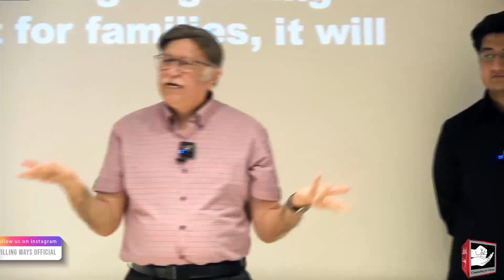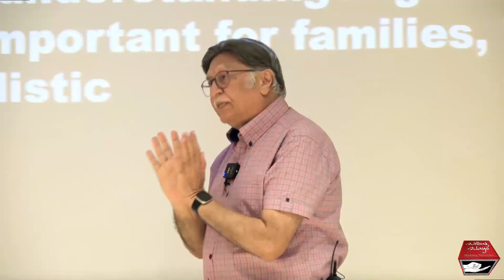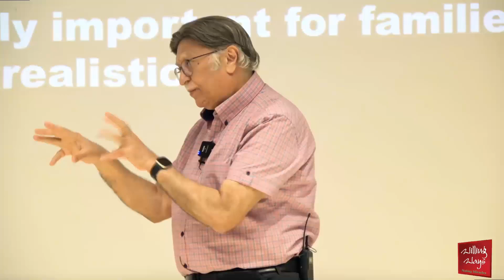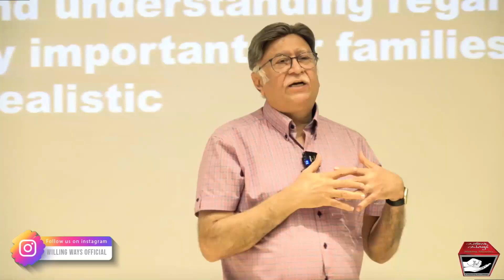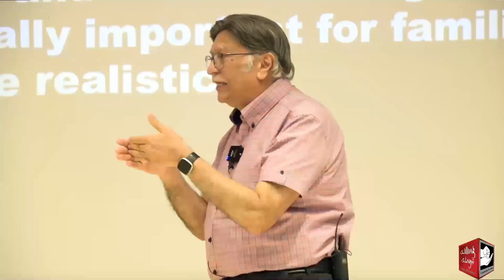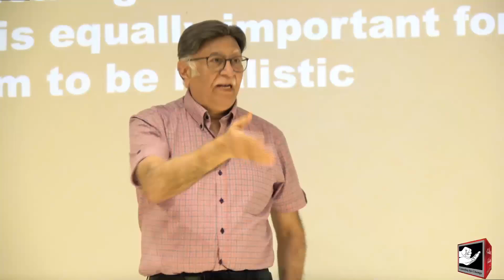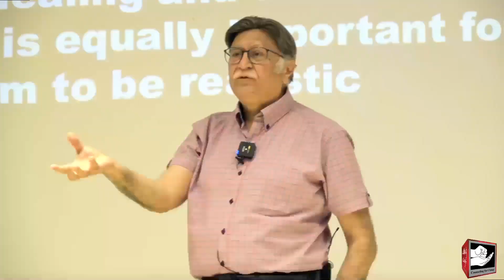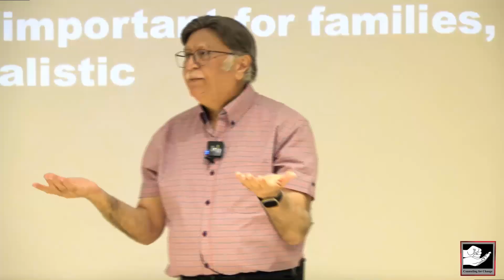Addiction Treatment: Key Insights, Family Responsibilities, and Role of Honesty:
Addiction Treatment: Key Insights, Family Responsibilities, and  Role of Honesty: A Comprehensive Discussion
نشے کے مریض کا علاج: اہم نکات، خاندانی ذمہ داریاں اور سچائی کی اہمیت پر تفصیلی گفتگو
نشے کے مریض کی خواہشات و مطالبات کو رد کرنا کیوں ضروری ہے؟معاشرے کے عمومی نظریات کس طرح تشکیل پاتے ہیں؟ نشے کے علاج میں گھر والوں کا کیا ذمہ داریاں ہیں؟”میری ذات اعلیٰ“ کیا یہ ”ٹیں“بھی نشے کی بیماری کا باعث بنتی ہے؟زندگی گذارنے کے سلیقے کو سائنسی نظریات کے مطابق ڈھالنا کیوں ضروری جانئے اس سیشن میں

𝐅𝐨𝐫 𝐂𝐨𝐮𝐧𝐬𝐞𝐥𝐥𝐢𝐧𝐠 𝐀𝐩𝐩𝐨𝐢𝐧𝐭𝐦𝐞𝐧𝐭𝐬:
𝐖𝐖 𝐋𝐚𝐡𝐨𝐫𝐞:
Mohsin Nawaz (Director PR)
𝟎𝟑𝟎𝟎-𝟕𝟒𝟏𝟑𝟔𝟑𝟗

𝐖𝐖 𝐊𝐚𝐫𝐚𝐜𝐡𝐢:
Nadeem Iqbal (Director) Nazimabad
𝟎𝟑𝟏𝟒-𝟔𝟖𝟔𝟓𝟐𝟕𝟏

𝟎𝟑𝟎𝟎-𝟐𝟏𝟓𝟓𝟗𝟓𝟔
𝟎𝟑𝟒𝟑-𝟐𝟏𝟓𝟓𝟗𝟓𝟔

𝐖𝐖 𝐈𝐬𝐥𝐚𝐦𝐚𝐛𝐚𝐝:
Dr. Ajaz Qureshi (Medical Director)

𝟎𝟑𝟑𝟒-𝟓𝟏𝟒𝟓𝟏𝟒𝟓
𝟎𝟑𝟏𝟖-𝟎𝟏𝟒𝟓𝟏𝟒𝟓